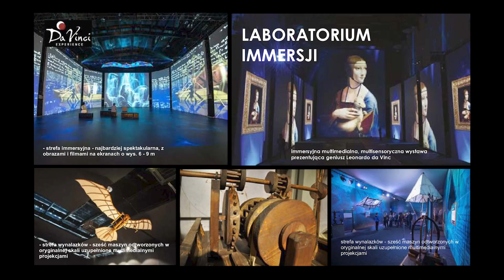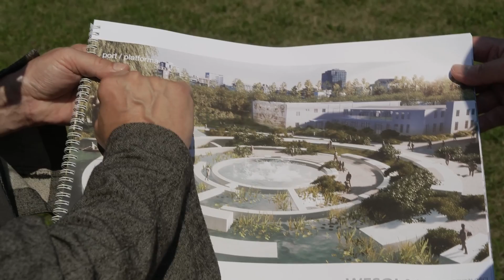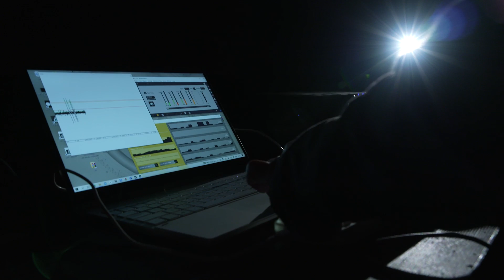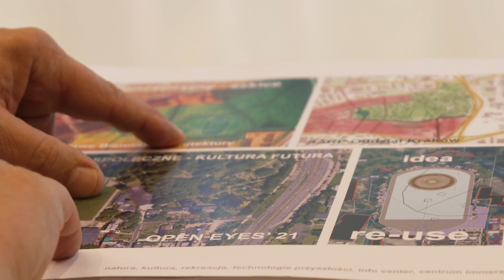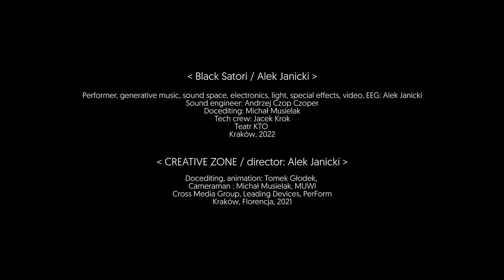Wokół sztuki: Miasta przyszłości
W ostatnim czasie w przestrzeni miasta na pierwszy plan wysuwa się dobrostan mieszkańców, osiągany poprzez połączenie natury, kultury, rekreacji, a wszystko to poprzez wykorzystanie najnowszych technologii. Przykładem takiego podejścia do urbanistyki i architektury jest autorski projekt Alka Janickiego, dotyczący terenów dzielnicy Wesoła w Krakowie. W programie “Wokół sztuki” odwiedzimy miejsce przyszłej inwestycji, pokażemy też projekty na papierze i w VR, a także zobaczymy animacje i projekcje wielkoformatowe tych obiektów.